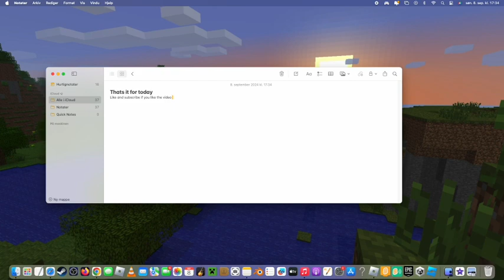sunny v2 is desurdrion channels VERY SHOCKING!!1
DO NOT SEND HATE THIS IS MY OPINION!!!1